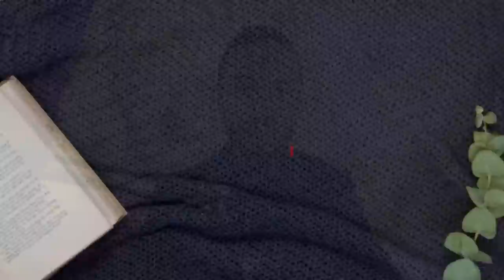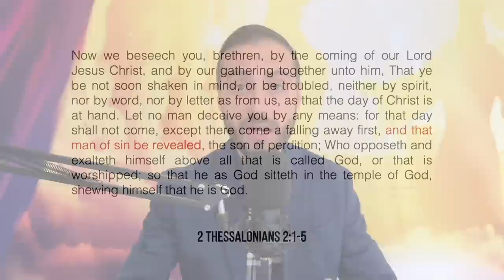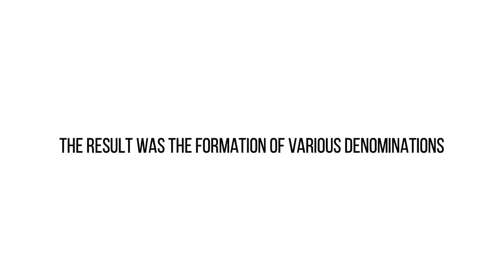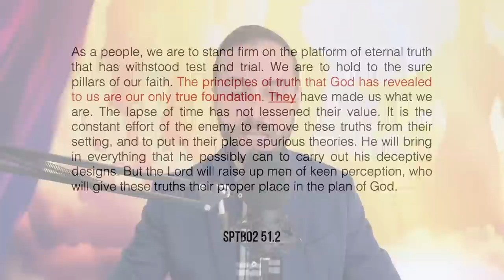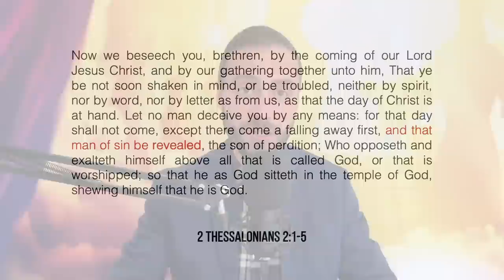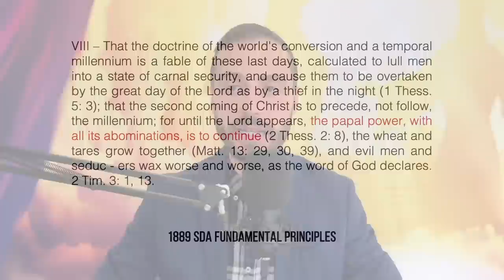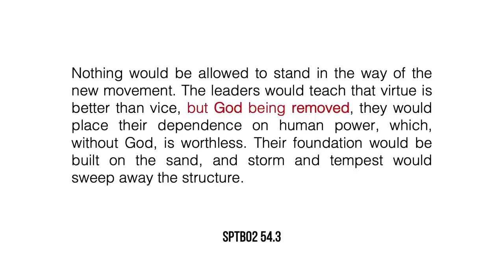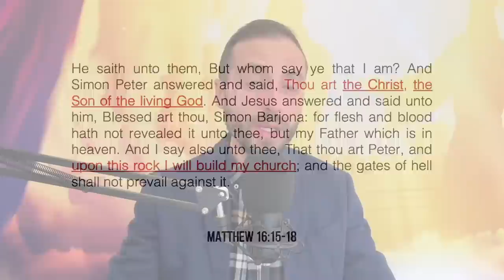Discussing David Gates on the Changes in the SDA Fundamental Beliefs | Remnant Talk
In this episode of Remnant Talk, Vasko Belovski discusses a portion of a message presented by David Gates with respect to the change that has transpired in the set of Fundamental Beliefs within the Seventh Day Adventist church.